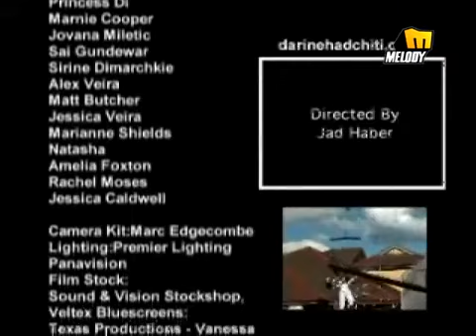Darine Hadchiti Kbar Shway - دارين حدشيتى كبار